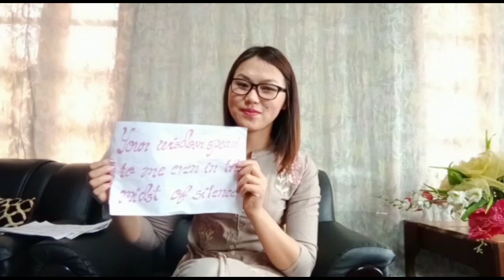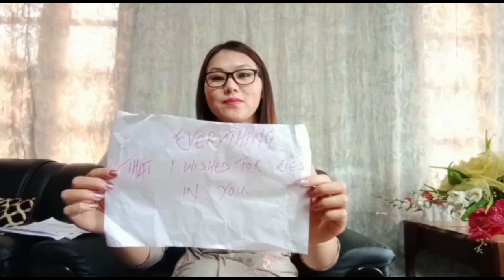A heart touching words about mothers from children.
Two kids shares some valuable thoughts. you won't regret.

Thank you Mama for you are the soul who shines in my life; through day as a sun and night as a star.
Thank you mama for you gave me life and showed me the wonderful world. Thank you Mama for your love and life giving being.

life is beautiful  and My heart overwhelm with joy as I know my Mama is the best Mama. The most beautiful woman and the purest soul I have ever seen, the strongest and the boldest woman of my life is, none other than you Mama.

If wisdom is to be found on earth, I find that in you Mama. And if life lesson is to be learned from a person, my Mama is the source.
If my world is a person, my Mama is  my world. If I search the safest place, Mama's company is where I find that.

Mama is my home and I am safe in her heart. Mama is the strongest person and I love her daily. Mama prepares food and I love food. Mama tells stories and she takes me into those fanciful world. Thank you so much Mama.

I can't thank you enough but I love you so much. I can't be half of you Mama but I am working to be one. You are the best Mama. May God bless and keep you safe and strong. This is our prayer dear Mama. Happy Mother's day long live to all the mothers

Special thanks to the narrater and the and all the participants in this special vlog on mother's day celebration.

No part of this write up will be permitted without the consent of the writer.